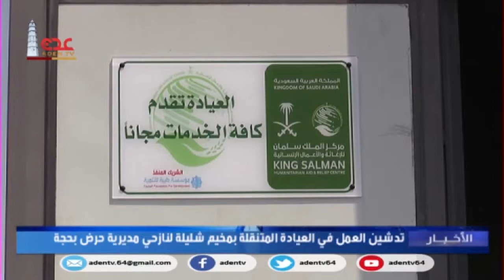تدشين العمل في العيادة المتنقلة بمخيم شليلة لنازحي مديرية حرض